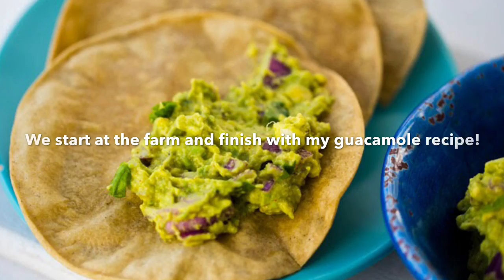Farm to table California avocados!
Touring a California Avocado Grove .. from farm to table! Plus my guacamole recipe!

I love to tweet!

Finding Vegan tweets too!